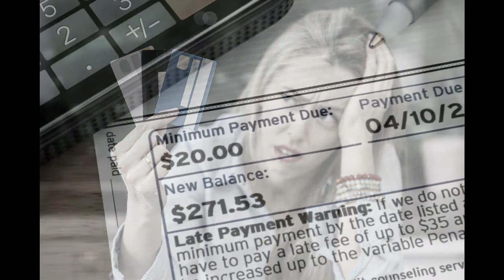The Credit Card Debt Trap